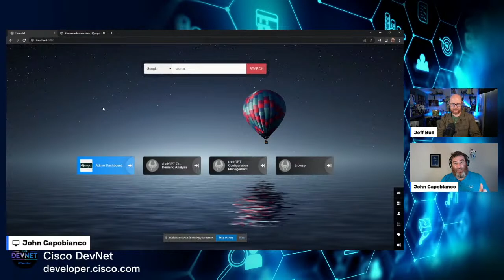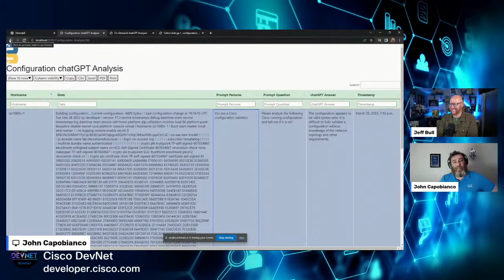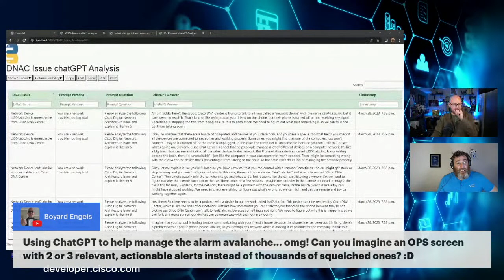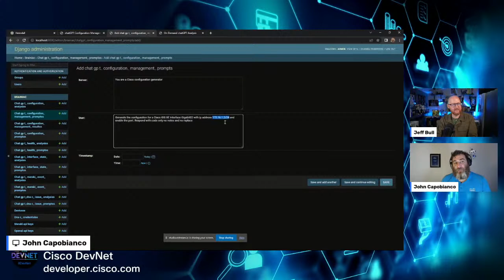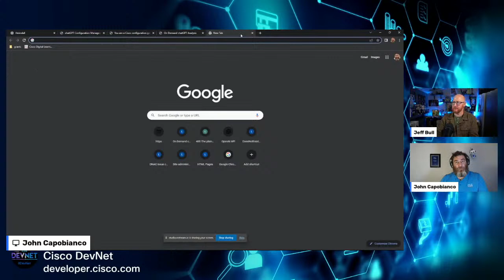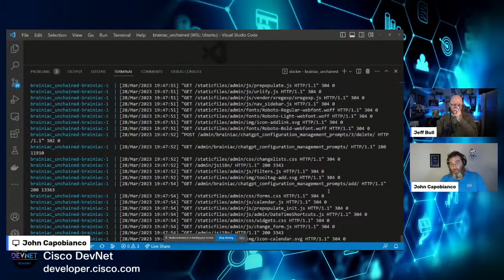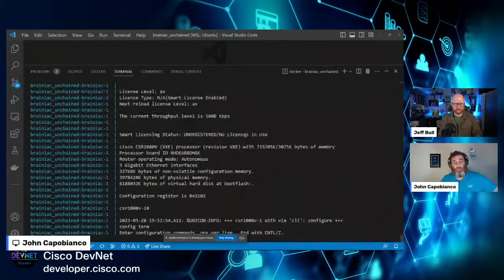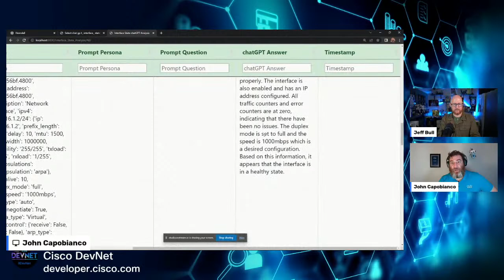Revolutionize Network Automation with AI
Discover how AI (Artificial Intelligence) is transforming network automation! In this live stream, John Capobianco (Developer Advocate, Cisco) talks with Jeff Bull about his work with Cisco PyATS and ChatGPT. Learn how you can revolutionize your own network automation.